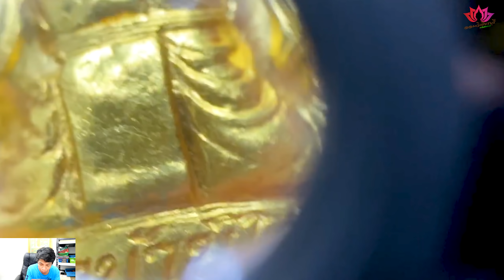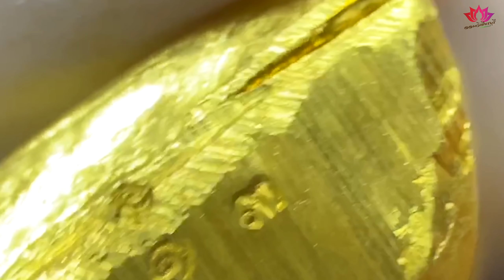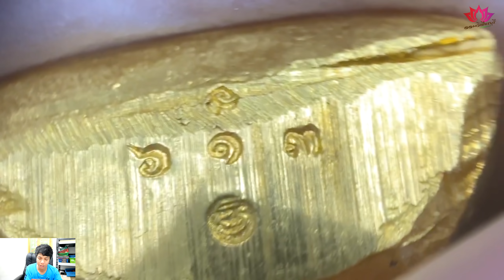รีวิวเทคนิคการดูพระทองคำ/ราคาหลักแสน/หลวงพ่อคูณวัดบ้านไร่/ออมวิเชียรบุรี/EP177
ส่งมาทางนี้ดูครับคลิกด้านล่าง 👇👇👇

facebook ออมวิเชียรบุรี (ออมวิเชียรบุรี Fc

สอบถามข้อมูล โทร 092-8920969 เวลา 10.00 น.- 20.00 น.